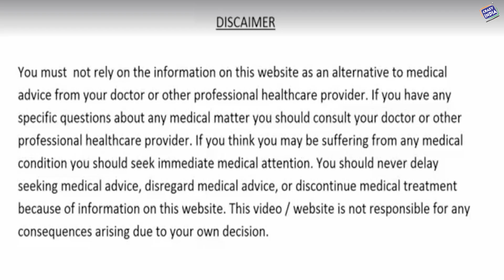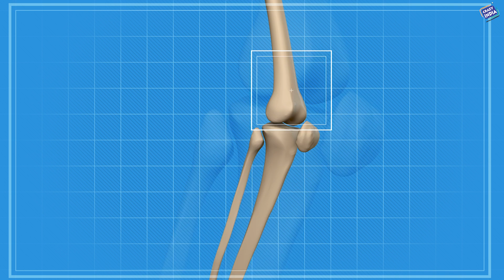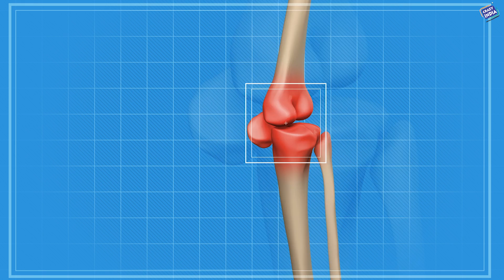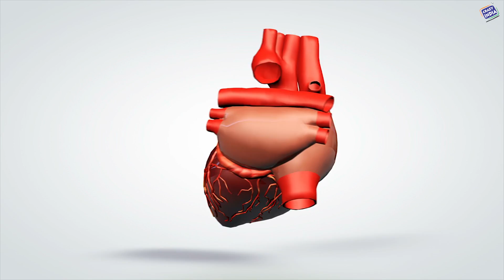साइटिका, कोलेस्ट्रॉल, कब्ज, जोड़ो का दर्द, हार्ट ब्लॉकेज, कमर दर्द और कैंसर का इलाज है ये नुस्खा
साइटिका, कोलेस्ट्रॉल, कब्ज, जोड़ो का दर्द, माइग्रेन, हार्ट ब्लॉकेज, कमर दर्द और कैंसर का रामबाण इलाज है ये नुस्खा
दोस्तों आज की इस वीडियो में हम आपके लिए एक ऐसा नुस्खा लेकर आया हु जिस नुस्खे का प्रयोग करने के बाद आपके शरीर से सभी तरह की बीमारिया खत्म हो जाएगी, ये नुस्खा अगर आप कुछ दिन लेते है तो आपके शरीर में आपको चमत्कारिक बदलाव महसूस होंगे आप पहले से जवान महसूस करेंगे. दोस्तों दूध और लहसुन, दोनों ही सेहत के लिए लाभदायक हैं। लेकिन इन दोनों का मिश्रण हो जाए, तो यह सेहत के लिए और भी ज्यादा फायदेमंद होता है। बस आपको एक गिलास दूध में थोड़ा सा पानी और लहसुन पीसकर मिक्स करना है और रात को खाने के बाद सोने से पहले इसका सेवन करना है।